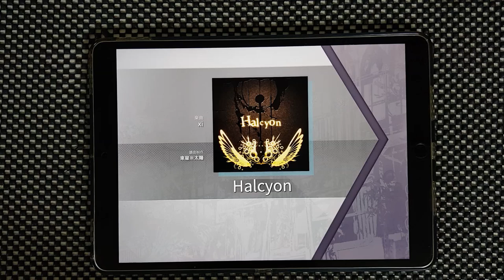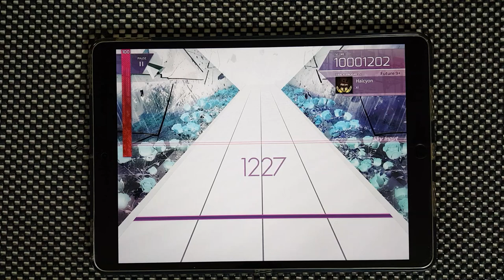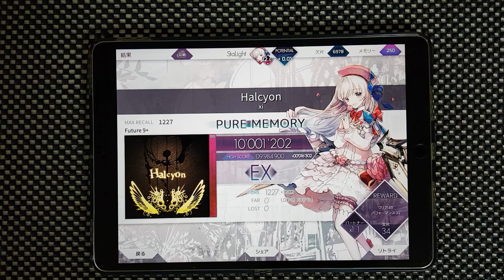【Arcaea】 Halcyon [FUTURE 9+] PURE MEMORY 10'001'202 (MAX-25)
9+2曲目のPMです
2012年からこの曲ずっと好きでした。PMまでできるとは思わなかったのですごく嬉しいです！

Offset: 144
Speed: 4.5